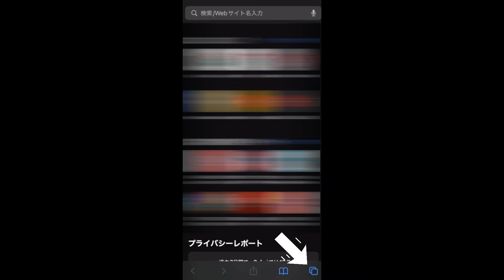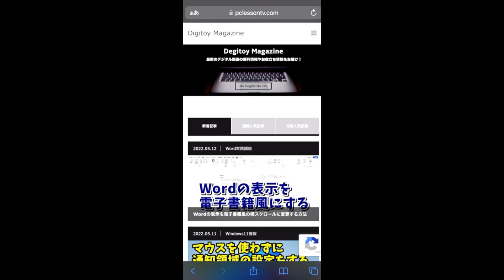iPhoneのSafariで間違って閉じてしまったサイトを素早く開きなおすテクニック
■使用ソフト

この動画では、iPhoneのSafariで間違って閉じてしまったサイトを素早く開きなおすテクニックを解説しています。